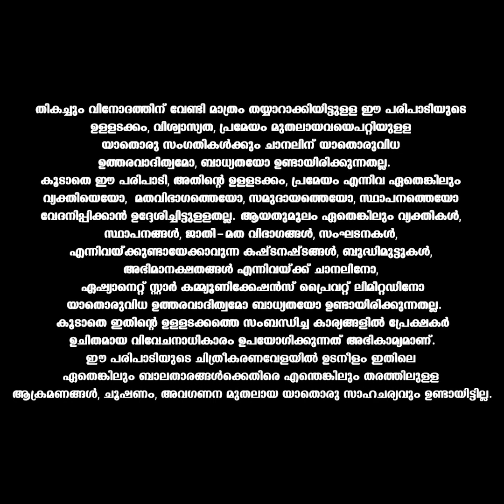VintageComedy കരാട്ടെ മാസ്റ്റർ അമ്മായിയ്ക്ക് ആര്യയുടെ കിടിലൻ പണികൊടുത്ത് ആര്യ